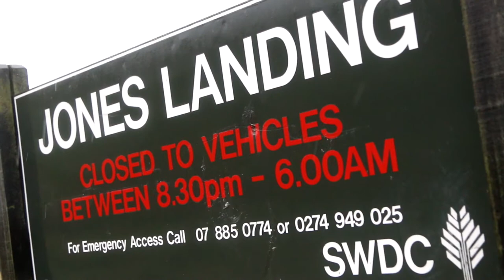Waikato River Trails - The Generator 2015 - supported by Mighty River Power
See all the action from the inaugural Generator multi-sport event, which took place on the Waikato River Trails on Saturday 18th April 2015.
Mighty River Power is proud to be the Major Sponsor of the Waikato River Trails, a 100km long cycle and walkway along the banks of the Waikato River.
The Waikato River Trails are free and available for public use every day.